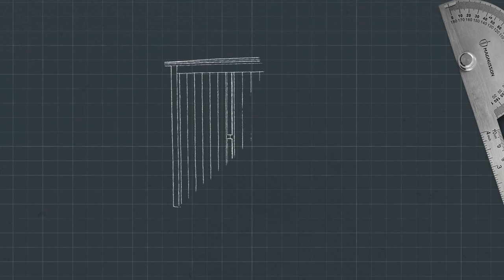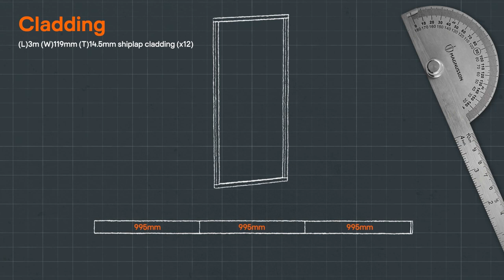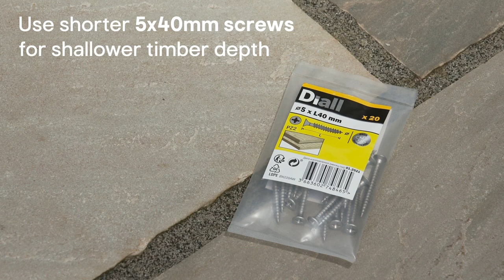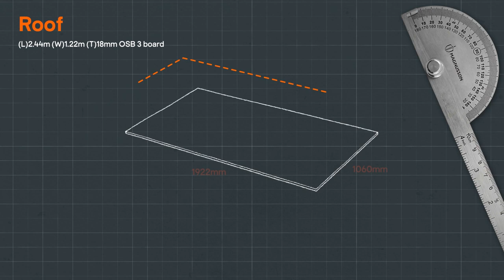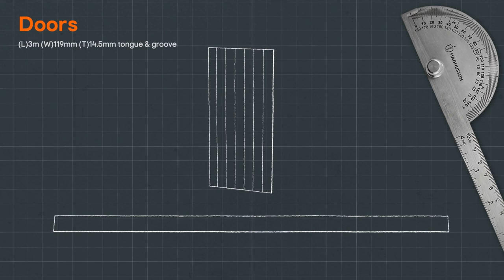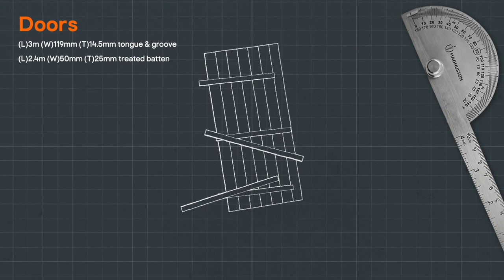How to build a bike store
Need somewhere to park your bike? Here’s how to build a bike store, so you can protect your pride and joy from the elements. Discover the right gear and the perfect measurements to get your project started.

00:00 - How to build a bike store
00:18 - Creating the side frames
01:29 - Fitting the cladding
02:05 - Making the front frame
02:30 - Securing side panels to front frame
03:03 - Add cladding to the vertical edges
03:17 - Secure to wall or fence and affix horizontal battens
03:35 - Building the roof
03:58 - Glue and position battens
04:25 - Securing the felt to the roof
04:55 - Fitting the doors
05:50 - Adding hinges to the doors
06:05 - Secure the doors with a padlock bolt
06:22 - Add hooks to hang up your helmets

Need a helping hand with your DIY project? We're always uploading new videos, so whatever your project, we're here to support you 24/7.